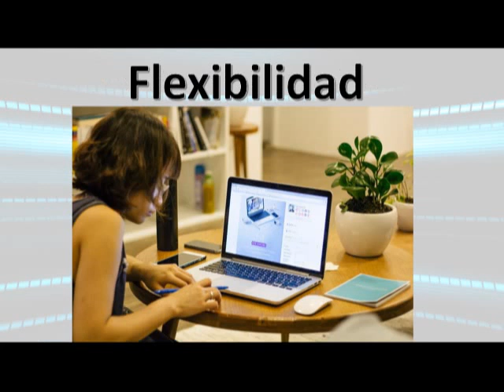Propuesta de programa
Propuesta de programa UPRRP